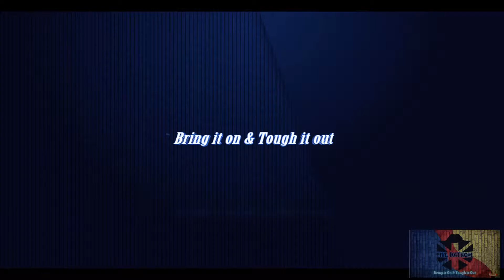Only 3 stars TH10 part 2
AQ Walk lavaloons + ixmod, murdered... they almost perfect all of our base, from th11-10 to th9-8